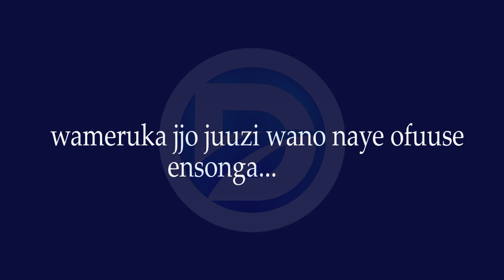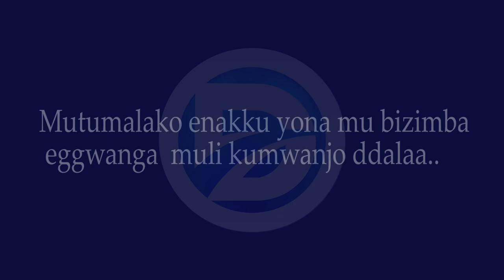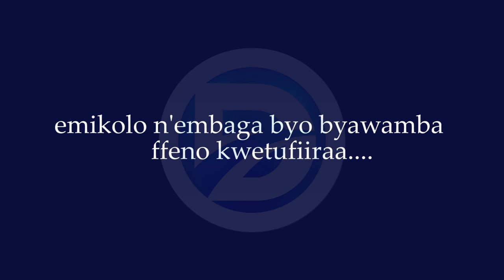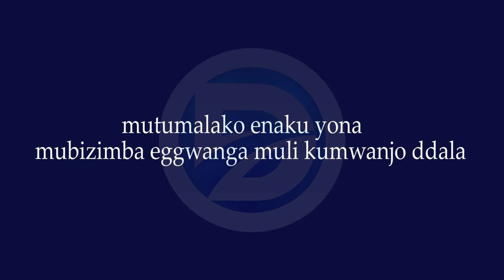MULI BASUFFU NYO - BULEMEEEZI SS E VVUMBA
BAYIMBIDDED DELTA TV OLUYIMBA